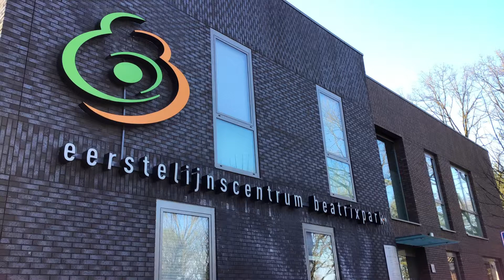de motiverende droom: vliegtuigspotten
passende zorg